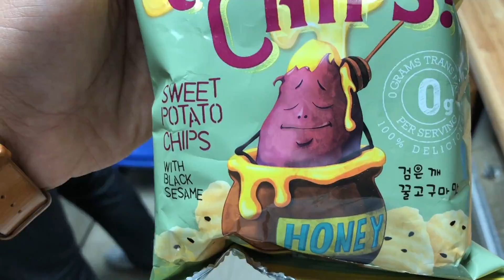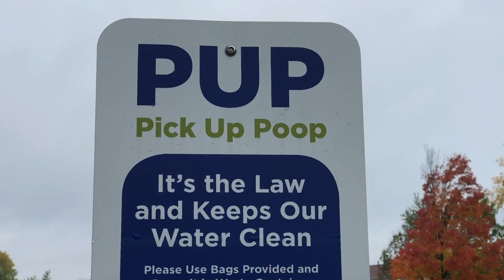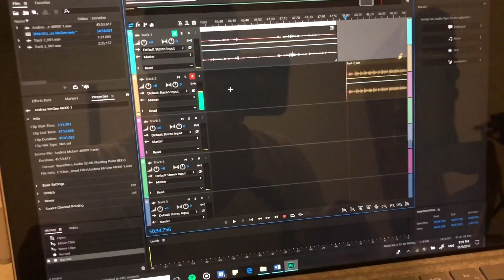YES CHIPS! and creating an online course